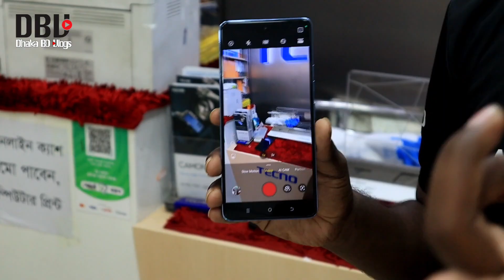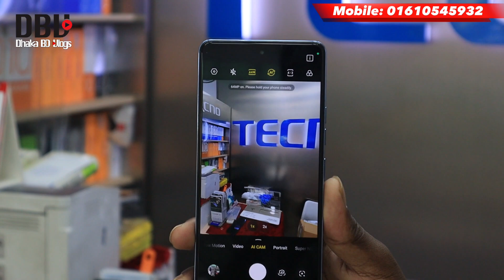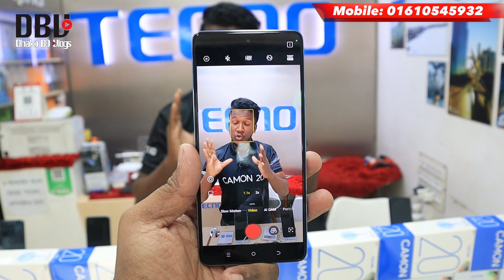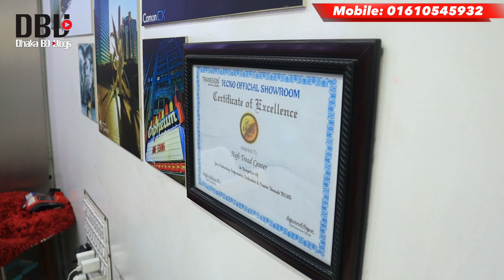ইতিহাসের সেরা অফারে TECNO ফোন কিনুন 🔥 tecno mobile phone price in Bangladesh 2023 || Dhaka BD Vlogs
Nafi Trade Center (Tecno),
Shop-2, Mosshjid market, bus stand, mirpur-1, Dhaka-1216

‌আসসালামু আলাইকুম সবাই কেমন আছেন, আশা করি সবাই ভালো আছেন, আজকের এই ভিডিওতে আমি আপনাদেরকে Tecno Smartphone Price এর সম্পর্কে কিছু ধারণা  দেয়ার চেষ্টা করেছি,আশা করি ভিডিওটি আপনাদের অনেক ভালো লেগেছে,যদি ভালো লাগে, আমার এই চ্যানেলটিকে সাবস্ক্রাইব করবেন,সকলে ভালো থাকুন সুস্থ থাকুন,ধন্যবাদ সবাইকে